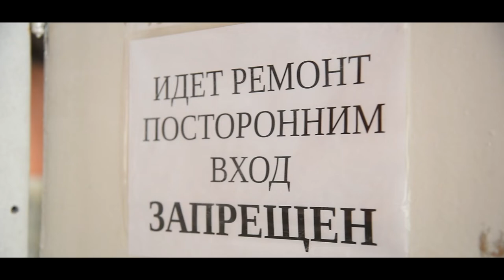В Одессе ремонтируют детские медучреждения